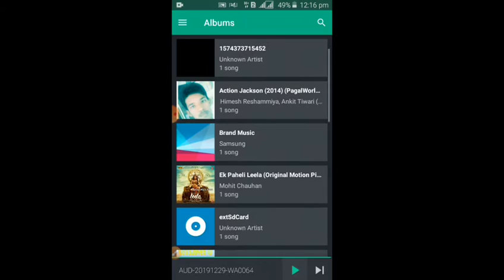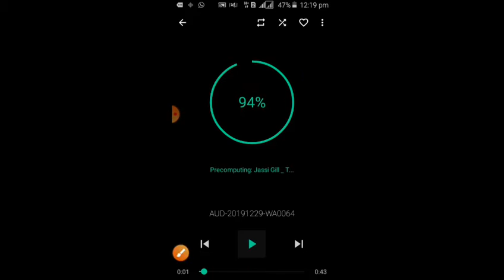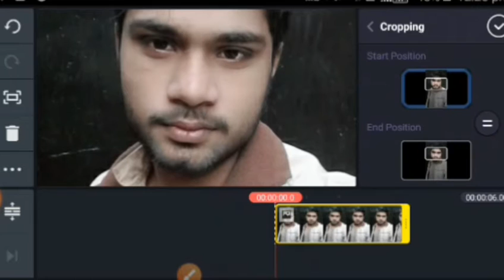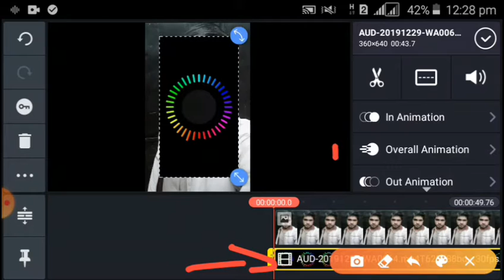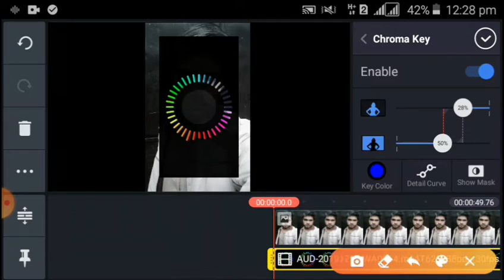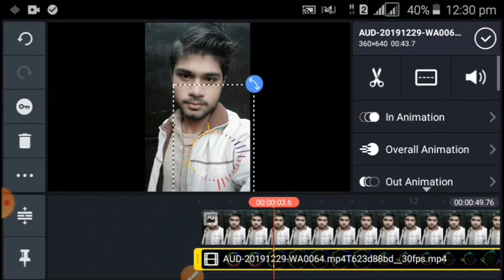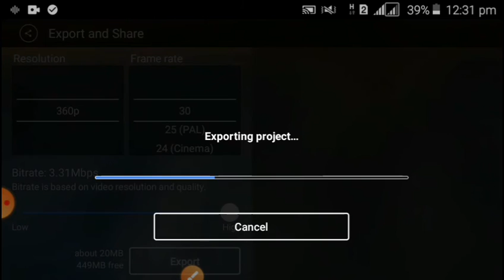Audio vision maker free Apk on phone__All in One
Hello Friends mera name Zain hai or ma Ap k liyai
My Channel
All in one
Audio vision apk on phone tutorial
With making